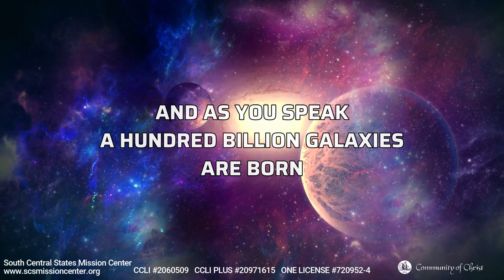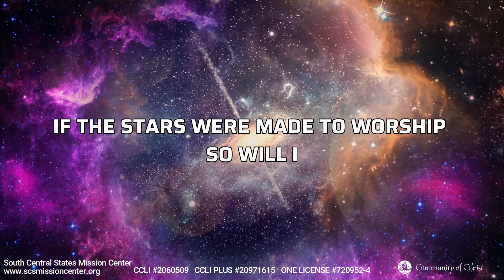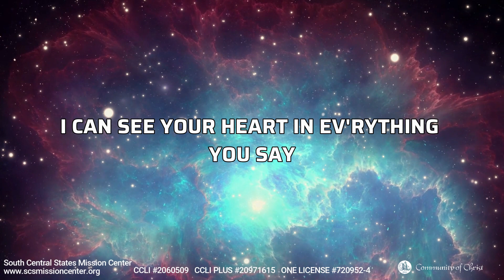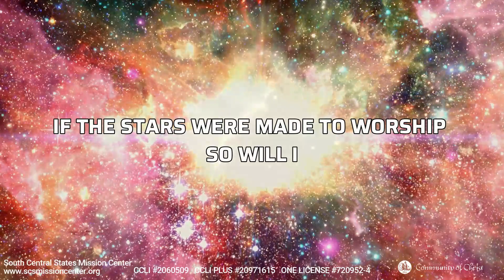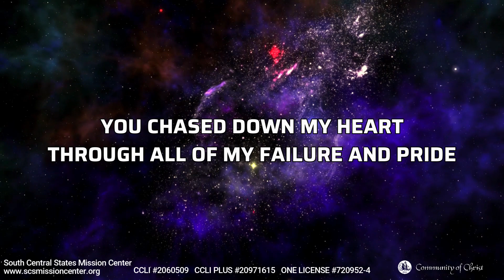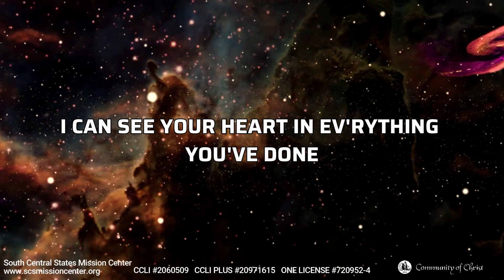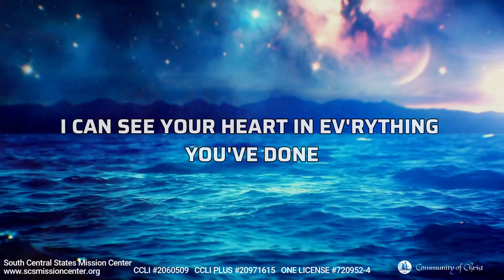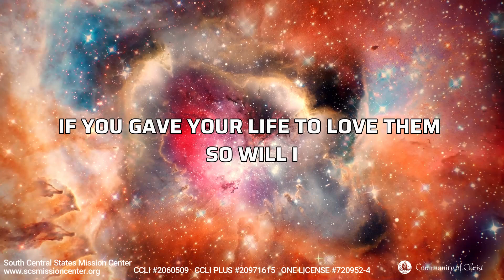Lyric Video - So Will I (100 Billion X) by Hillsong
Community of Christ - South Central States Mission Center videos with Lyrics that we have used in our Online Worship Services.

Videos are created with the help of many resources, recordings, backgrounds, etc.

We hope this help you as you plan your services and give you some ideas of music to use and share.   Community of Christ Congregations are welcome to use any and all videos produced by South Central States Mission Center Online Ministries Team.  Please note you will need to have your own licensing for streaming with CCLI, CCLI Plus and One License.  For more information on licensing recommendations please look and the information in the OUR MINISTRY TOOLS section.

For more information or if you are unable to download for any reason you can reach Ted Tinsman, SCSMC Presidency Team and Online Ministries team at

Watch and like our services every Sunday evening at 5:55 pm available on YouTube and Facebook at ‘SCS Mission Center’.

Please note congregations will still need to have their local licensing displayed.
Peace and Many Blessings as we journey together.

VERSE 1
GOD OF CREATION
THERE AT THE START BEFORE THE BEGINNING OF TIME
WITH NO POINT OF REF'RENCE
YOU SPOKE TO THE DARK
AND FLESHED OUT THE WONDER OF LIGHT

CHORUS 1
AND AS YOU SPEAK
A HUNDRED BILLION GALAXIES ARE BORN
IN THE VAPOUR OF YOUR BREATH THE PLANETS FORM
IF THE STARS WERE MADE TO WORSHIP SO WILL I
I CAN SEE YOUR HEART IN EV'RYTHING YOU'VE MADE
EV'RY BURNING STAR A SIGNAL FIRE OF GRACE
IF CREATION SINGS YOUR PRAISES SO WILL I

VERSE 2
GOD OF YOUR PROMISE
YOU DON'T SPEAK IN VAIN NO SYLLABLE EMPTY OR VOID
FOR ONCE YOU HAVE SPOKEN
ALL NATURE AND SCIENCE
FOLLOW THE SOUND OF YOUR VOICE
CHORUS 2
A HUNDRED BILLION CREATURES CATCH YOUR BREATH
EVOLVING IN PURSUIT OF WHAT YOU SAID
IF IT ALL REVEALS YOUR NATURE SO WILL I
I CAN SEE YOUR HEART IN EV'RYTHING YOU SAY
EV'RY PAINTED SKY A CANVAS OF YOUR GRACE
IF CREATION STILL OBEYS YOU SO WILL I

BRIDGE
IF THE MOUNTAINS BOW IN REV'RENCE SO WILL I
IF THE OCEANS ROAR YOUR GREATNESS SO WILL I
FOR IF EV'RYTHING EXISTS TO LIFT YOU HIGH SO WILL I

BRIDGE
IF THE WIND GOES WHERE YOU SEND IT SO WILL I
IF THE ROCKS CRY OUT IN SILENCE SO WILL I
IF THE SUM OF ALL OUR PRAISES STILL FALLS SHY
THEN WE'LL SING AGAIN A HUNDRED BILLION TIMES

VERSE 3
GOD OF SALVATION
YOU CHASED DOWN MY HEART
THROUGH ALL OF MY FAILURE AND PRIDE
ON A HILL YOU CREATED THE LIGHT OF THE WORLD
ABANDONED IN DARKNESS TO DIE

CHORUS 3
A HUNDRED BILLION FAILURES DISAPPEAR
WHERE YOU LOST YOUR LIFE SO I COULD FIND IT HERE
IF YOU LEFT THE GRAVE BEHIND YOU SO WILL I
I CAN SEE YOUR HEART IN EV'RYTHING YOU'VE DONE
EV'RY PART DESIGNED IN A WORK OF ART CALLED LOVE
IF YOU GLADLY CHOSE SURRENDER SO WILL I
I CAN SEE YOUR HEART EIGHT BILLION DIFF'RENT WAYS
EV'RY PRECIOUS ONE A CHILD YOU DIED TO SAVE
IF YOU GAVE YOUR LIFE TO LOVE THEM SO WILL I

ENDING
LIKE YOU WOULD AGAIN A HUNDRED BILLION TIMES
BUT WHAT MEASURE COULD AMOUNT TO YOUR DESIRE
YOU'RE THE ONE WHO NEVER LEAVES THE ONE BEHIND

BENJAMIN HASTINGS, JOEL HOUSTON, MICHAEL FATKIN